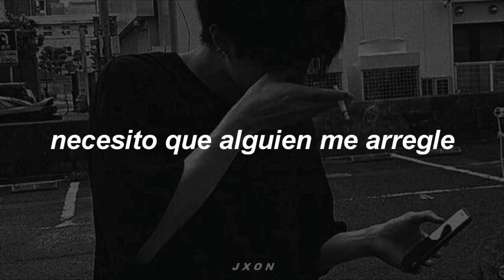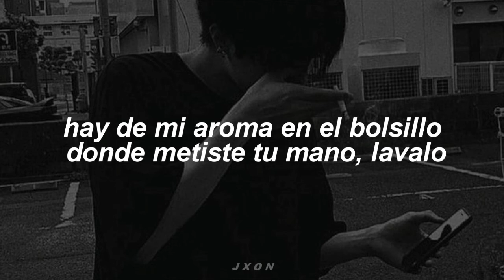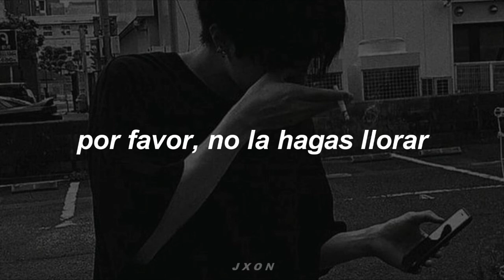roman kayz - love her like i did [sub español]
roman kayz - love her like i did